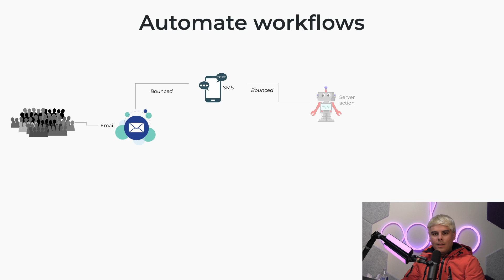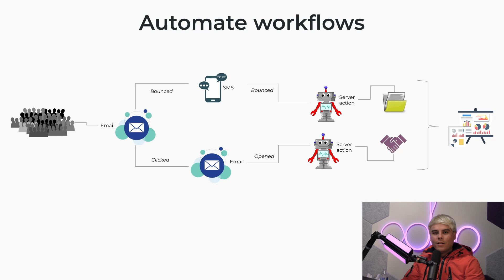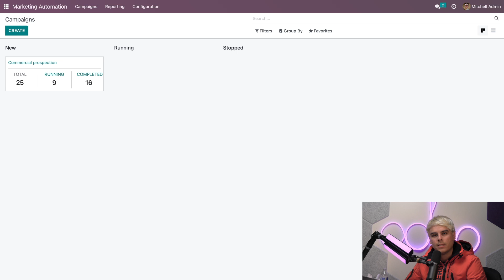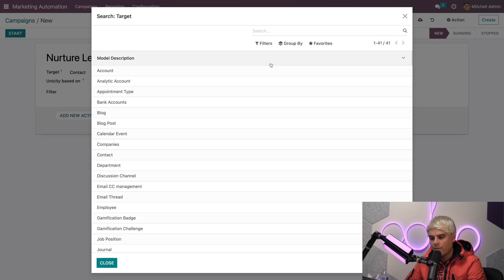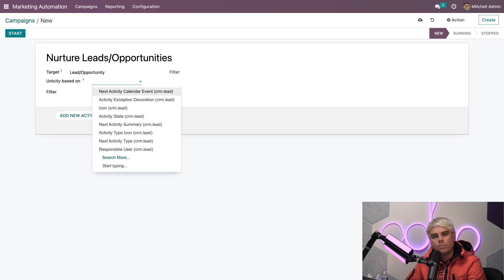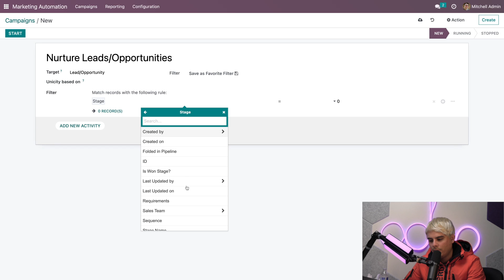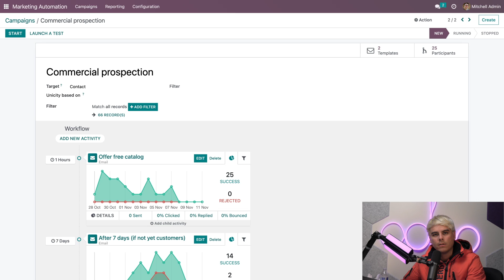Marketing Automation Essentials | Odoo Marketing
In this video, learn how to use all the essential features of Odoo's Marketing Automation app.

00:00 - 01:19 Introduction
01:20 - 07:07 Start a Marketing Campaign
07:08 - 07:55 Records & Participants
07:56 - 08:08 Conclusion

Other lessons related to this video:

25.b

25.c

25.d

25.e

25.f

25.g

25.h

25.i